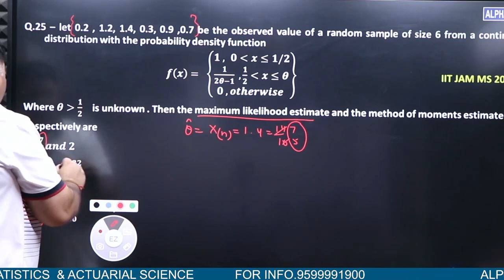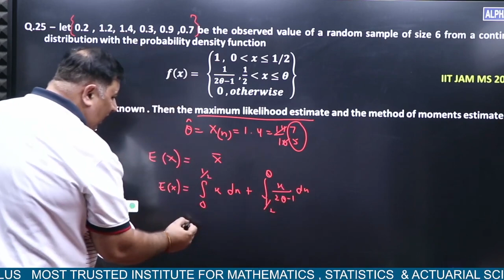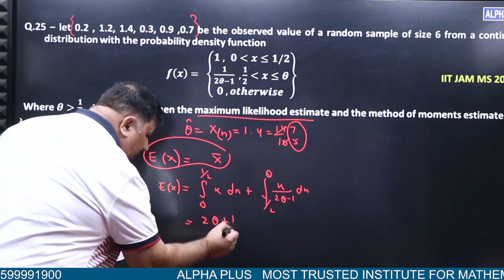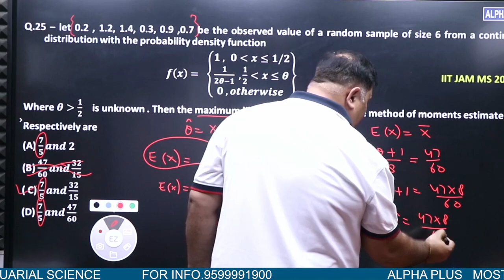IIT-JAM MS 2022 Statistical Inference Q. No 25 Detailed Solution By Manish Malik Sir